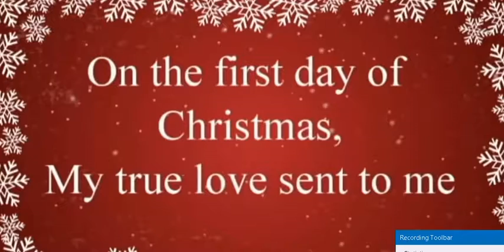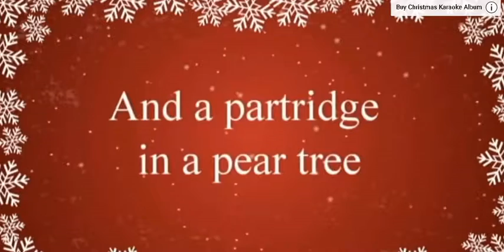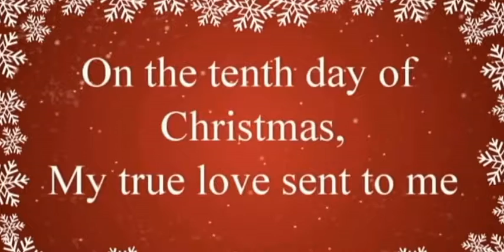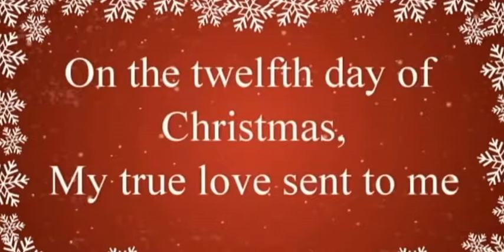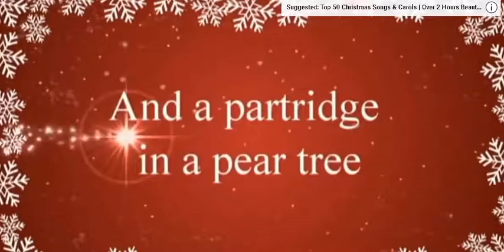12 days of chrismas